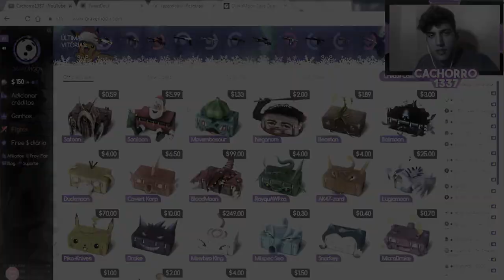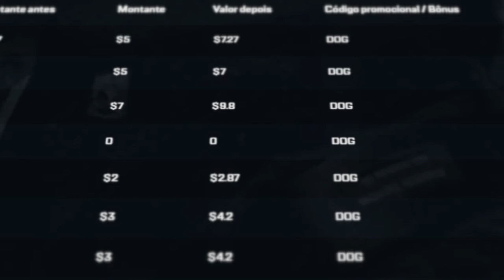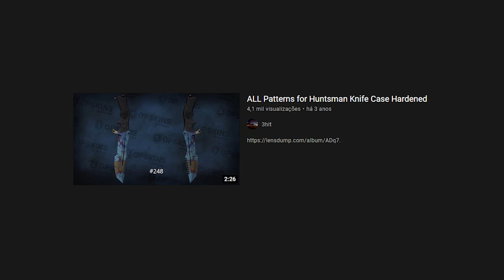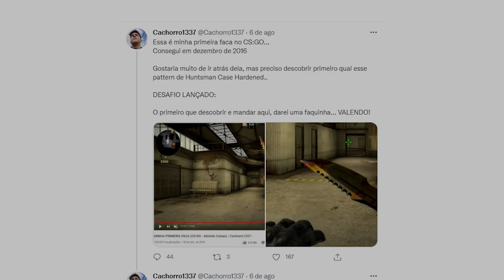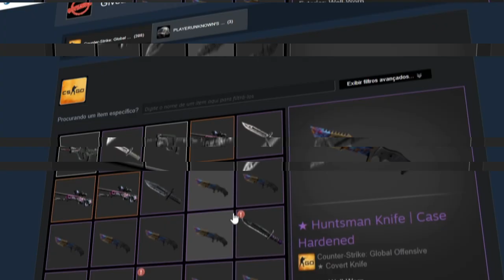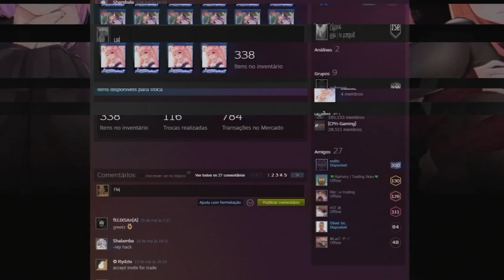tentei achar onde está a PRIMEIRA FACA que tive no CS:GO em 2016 (para compra-la 5 ANOS depois)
Depois de mais de 5 anos, fui atrás de encontrar minha primeira faca do CS:GO... E encontrei!